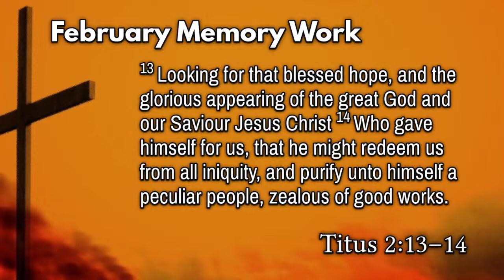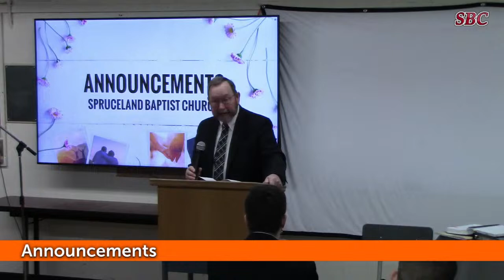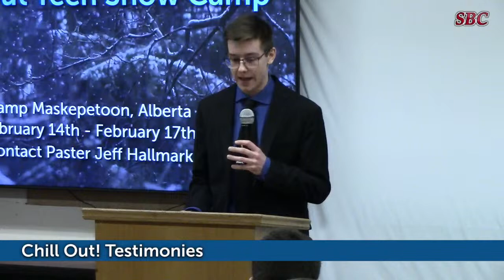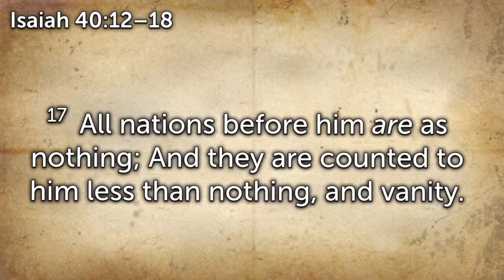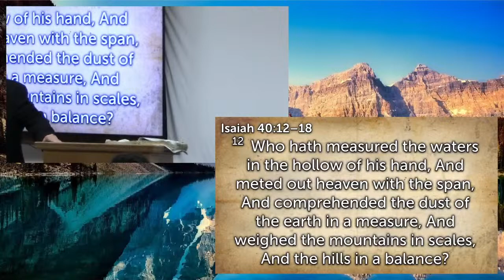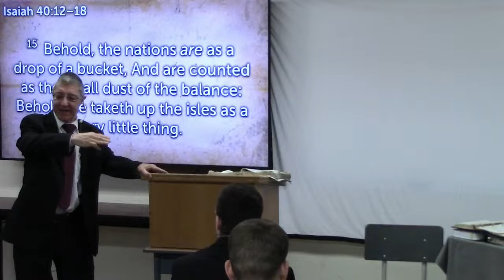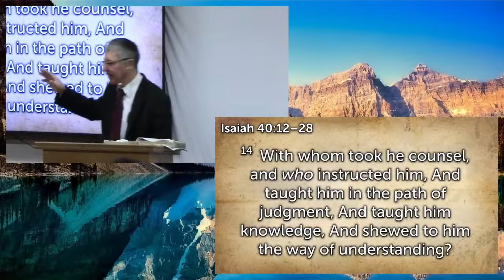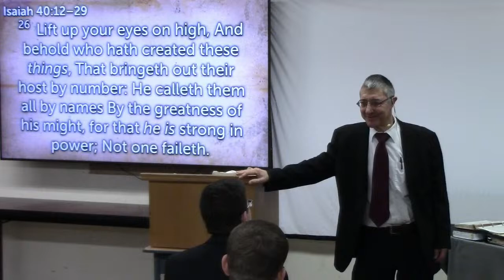[How Great Is Your God - Isaiah 40:12-18] SBC February 18, 2024 (10:30AM)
At Spruceland Baptist, we believe the preaching of the Bible to be God’s ordained means of pointing people to Christ and of spiritually maturing believers.

Join us every Sunday @ 10:30am and 1:00pm at Connaught Youth Centre - 1491 17th Avenue Prince George, BC

We are hoping to complete construction on our new building at 965 La Salle Ave, Prince George, BC by Easter Sunday 2024.

Also Thursday Bible Study and Prayer  Starting at 7:00 PM
Volunteer work at 6:00 Church Property 965 La Salle Ave

Spruceland Baptist Church Ministries throughout the City of Prince George
Bible Studies
Transportation
Going with the Gospel
Active Outreach Programs
PM – Prayer Ministry
SOS – Sowing On Saturday
FBI – Faith Bible Institute
POG – Project One Generation
ACE’s – Adverse Childhood Experience
HOPE – Helping Others Put off Entanglements
HOME – Hope Outreach Ministry Engagements